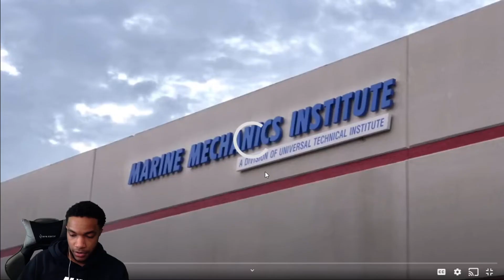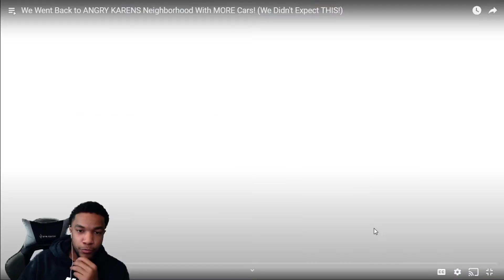Revving In ANGRY KARENS Neighborhood With MORE Cars! REACTION!!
What’s Up ROME SQUAD

We Went Back to ANGRY KARENS Neighborhood With MORE Cars! (We Didn't Expect THIS!)

Daily Video's !